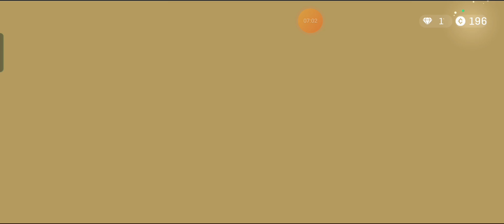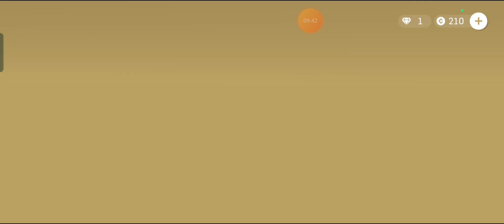ଆମ ସହିତ ପଙ୍ଗା ନେଉଛିରେ || Gum Slinger || Odia Funny Gameplay